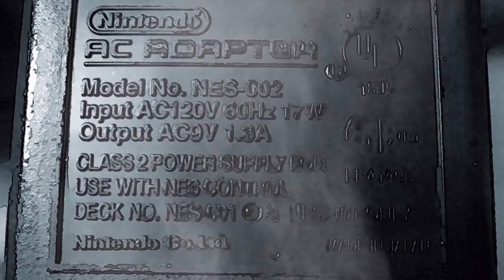Snupsters Sidetracked - Mega Man 2.5D REVIEW (S02E06)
The Snupsters give their first impressions of Mega Man 2.5D. Nico challenges Candy to memorize the whole Prince of Bel Air theme. As Fellon returns, he shows his enthusiasm for the show. Altima keeps dying to screen transitions.

Our videos will never cost you anything, but with your help, we can devote more time on our videos, which in return will make them more awesome! Those who donate, will get their name displayed on our site along with the amount they donated and a personal thank you!